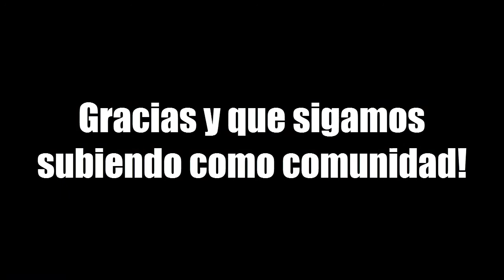Gracias | Seguiremos Subiendo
Dona al canal. Espera 5 segundos y dale a saltar Publicidad (No obligatorio)

Fraps

¿Que otros juegos subiras?
Hasta haora creo que: Bookworm adventures, Plantas vs Zombies, y otros juegos.

¿Haras review de mods?
Creo que si, por mayoria de votos xd.

¿Tienes facebook o twitter?
De momento solo Facebook luego vere si me hago un twitter.

¿Microfono?
Si, el de la ps4

¿Subiras juegos en otras plataformas?
Yo creo que si podria grabarlos, tengo movil (celular) estare empezando a subir sobre sim simi y PVZ2 Clash of Clans etc.